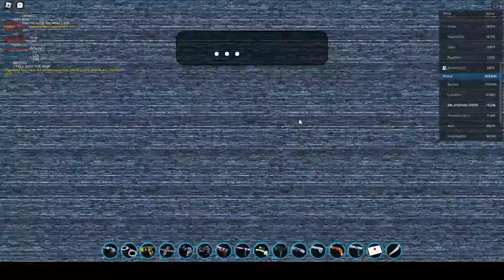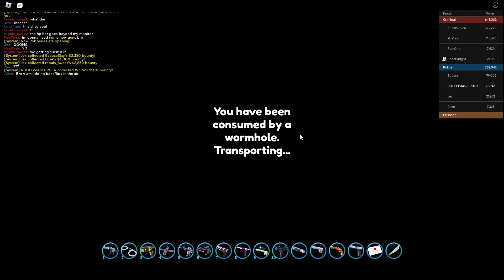Roblox | Jailbreak Live Event 2024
A Live Event has begin in Jailbreak. It becomes Dark and the CEO has created Aliens and Cause a Terrisism to the City and All the Players are trying to fight these Aliens. But the CEO has gone mad and created a Creature and more Aliens Stronger. The Game Creators are trying to setup a time Machine. Once it was 100 we all got sucked in and when we got telelported. We all got Send back to the Throwback of Roblox Jailbreak 2019 the OG Jailbreak.  Many Jailbreak Players Missed the Old Jailbreak because of Many Feature that are like removed or something.

Happy 7th Birthday Jailbreak.

I Recomend you to use Video Quality 1080HD